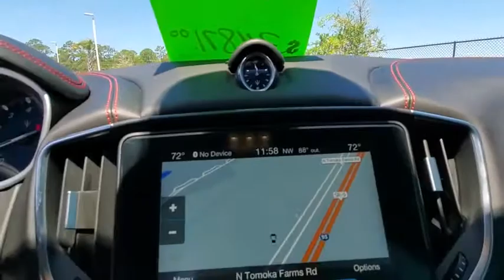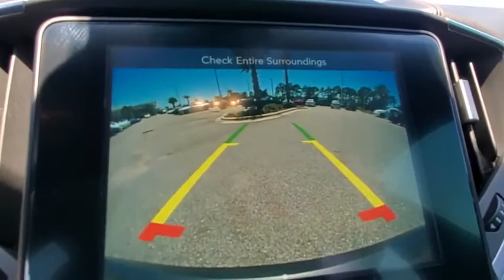2018 Maserati Ghibli Daytona, Palm Coast, Port Orange, Ormond Beach, FL D9C27528A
1050 N Tomoka Farms Rd

GREAT MILES 24,617! Navigation, Sunroof, Heated Leather Seats, Back-Up Camera, Alloy Wheels, Turbo Charged.WHY BUY FROM FIELDS BMW?There are many reasons why people visit Fields BMW of Daytona from the Daytona Beach, Ormond Beach, Port Orange, Palm Coast, Deland, Jacksonville and St Augustine Florida areas for a pre owned car in Daytona Beach. One reason is our selection of quality sought-after pre-owned vehicles. The second is our commitment to our customers. At Fields BMW of Daytona we don't believe in gimmicks, just good cars and great people.VEHICLE REVIEWSMotorTrend.com explains On the road, the Ghibli offers an engaging driving experience thanks to its nimble handling and strong acceleration..